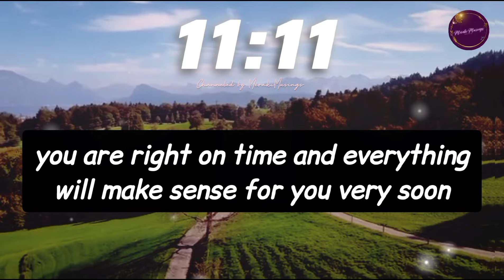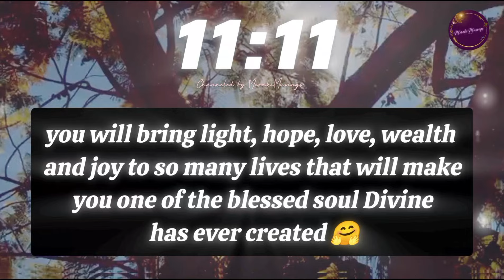1111 You are the chosen one